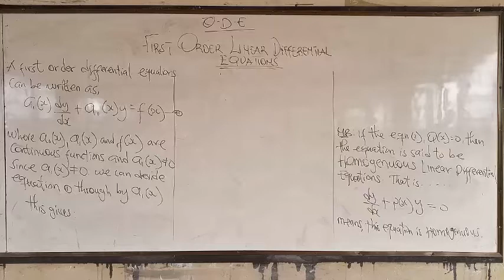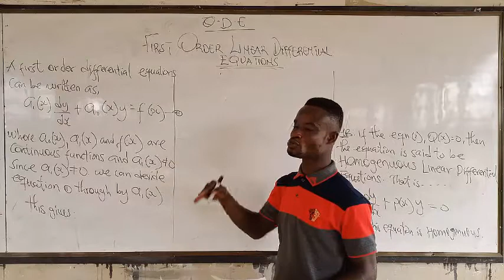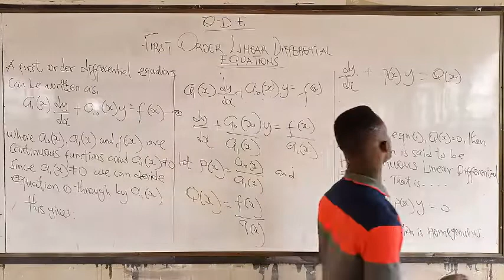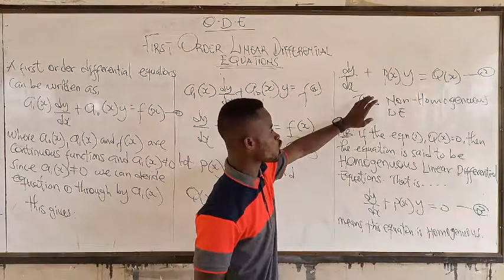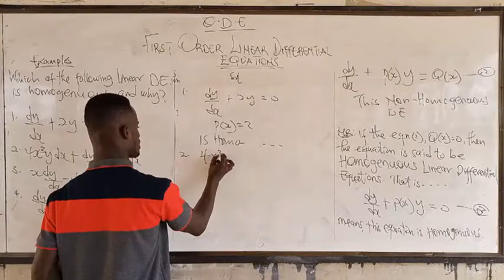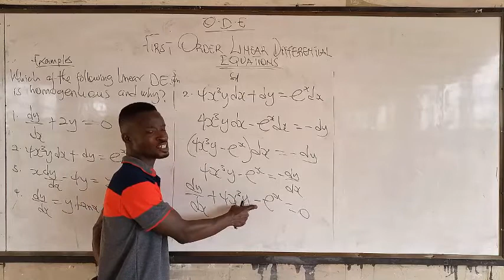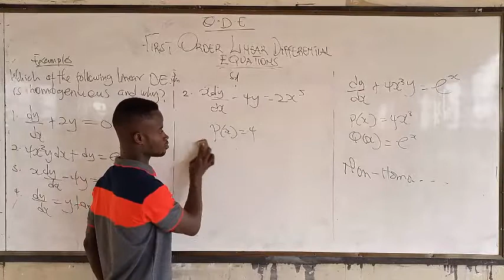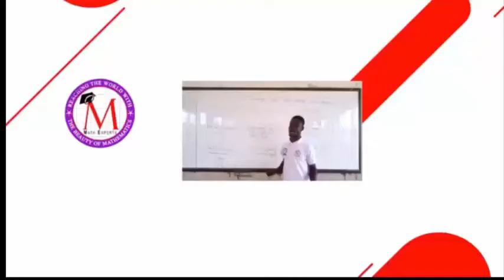#17 Introduction to First Order Differential Equations. ( ODE )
Reaching the world with the beauty of Mathematics